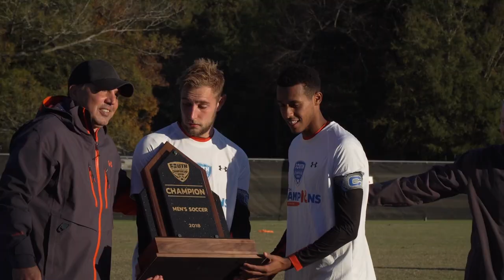Campbell Men's Soccer | Thibaut Jacquel Feature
Junior forward Thibaut Jacquel ranks as one of the top scorers in NCAA soccer. Learn more about his story from France to the United States to now being one of the best players in the country.